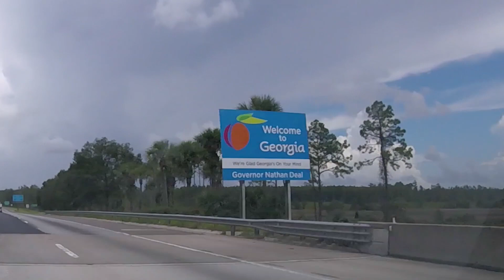GOODBYE FLORIDA!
We say goodbye to Florida as we finish our vacation.

We are a family of 4 (soon to be 5) in the Adirondacks of New York State, starting to document our lives and sharing it on here with you. We are Zach and Clarissa and we have two wonderful girls, Samantha (7) and Charlotte (3). Sam really enjoys doing videos and is a real ham when she is on. Charlie is in the process of figuring things out which is a blast to watch.